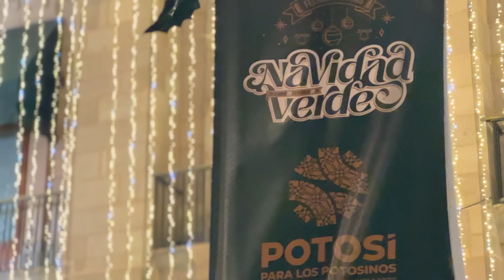Cineminuto Diciembre 2023